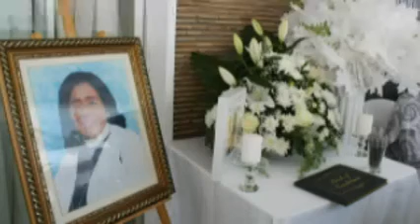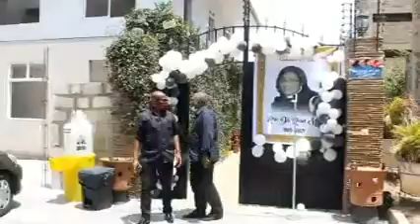Memorial Service for the Late Rev. Dr. Rosa Mill (1935-2021) Part 2